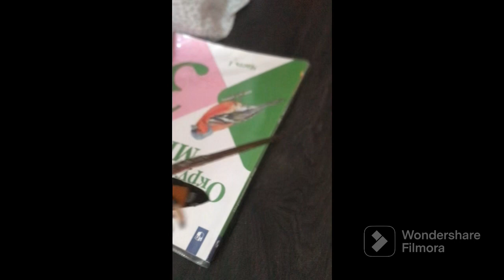Мотра! Лучшие приключения Годзиллы и его друзей